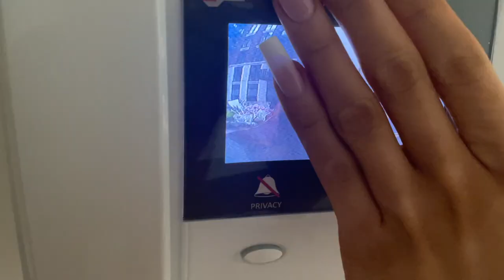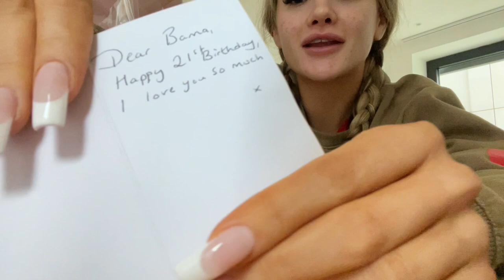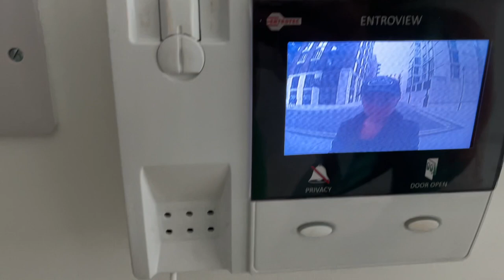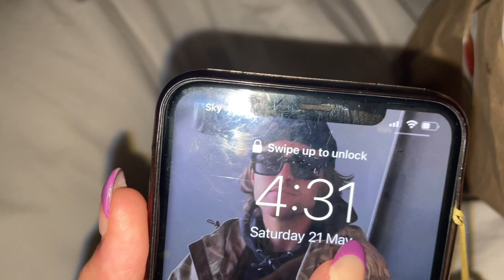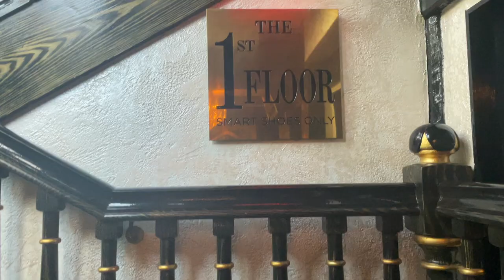My 21st Birthday Vlog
Hey everyone,
I know it's been so long since I last posted, so many things have changed in my life! I think I'll be doing a Q&A for my next video to have more of a sitdown/chat. Hope you enjoy my 21st birthday vlog, sorry it was so choppy at parts lmao

love alabama x